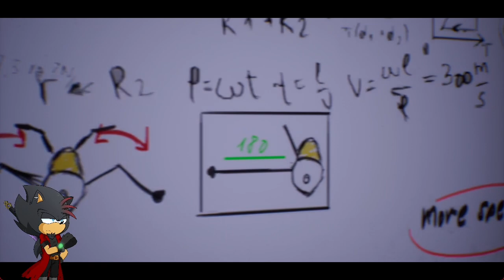New Mission: Sonic Omens #1 (Blade Plays)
A while ago I have asked you guys about who you guys want that will play Sonic Omens. You guys have spoken, Blade will playing the game so hope you all enjoy!
Credit for the intro/outro: @BravetheCat
Credit for the Blade render/Blade Plays logo: @TheCookiejo1